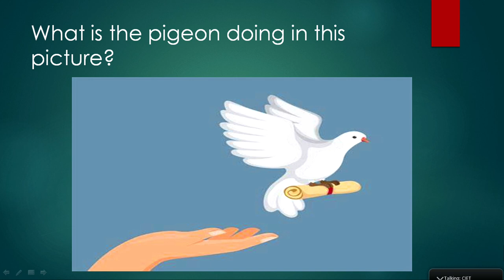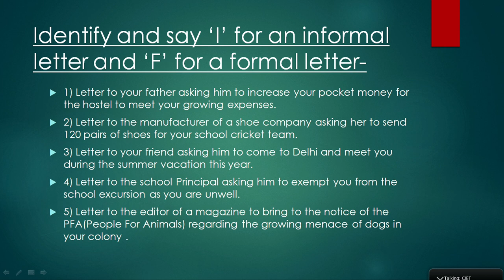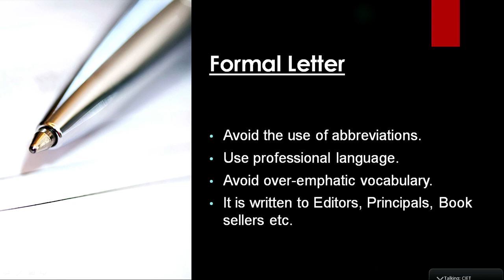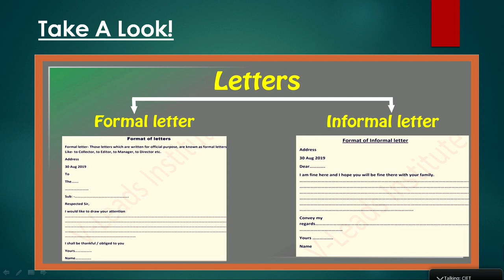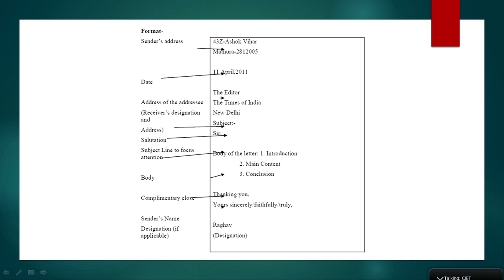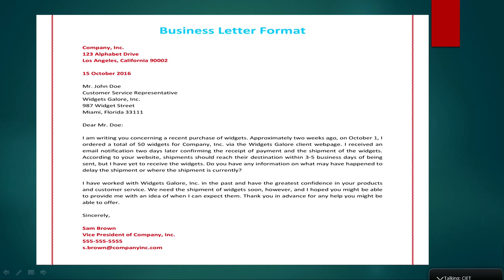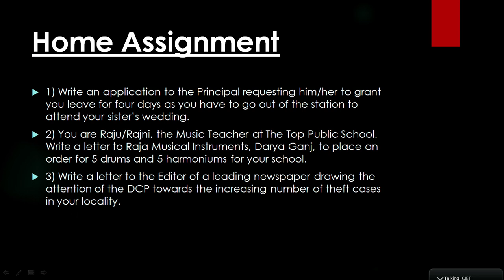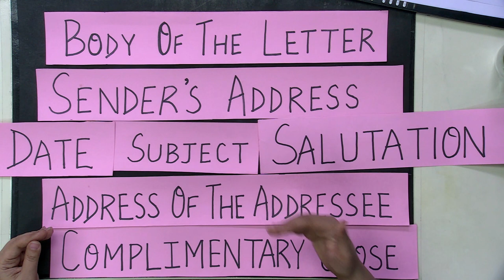Live Interaction on PMeVIDYA : Formal Letter Writing Subject: English Class: IX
Formal Letter Writing Subject: English Class: IX

Sahyog Session
Mon-Fri                                             5-5.30pm

The programs can be viewed on:
1. DD Free dish channel #128
2. Zee Dish TV Channel #950
3. Tata Sky Channel #756
4. Airtel TV Channel #440
5. Videocon Channel #477
6. Jio TV App
7. ‘NCERT OFFICIAL’ YouTube Channel
3. SWAYAM Prabha App
4. ePathshala Kishore Manch App
5. Social Media Platforms of CIET & NCERT (YouTube, Facebook, Twitter, WhatsApp, Telegram)